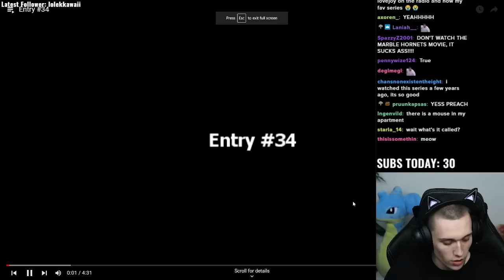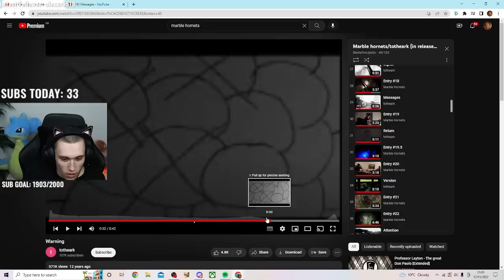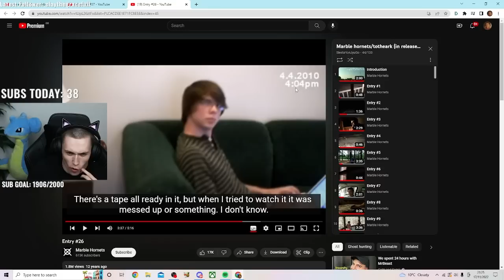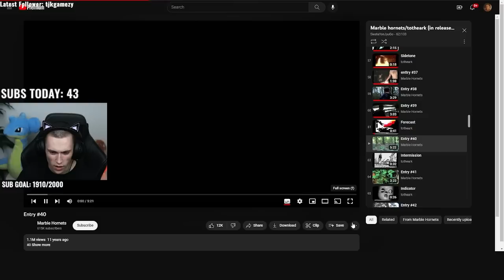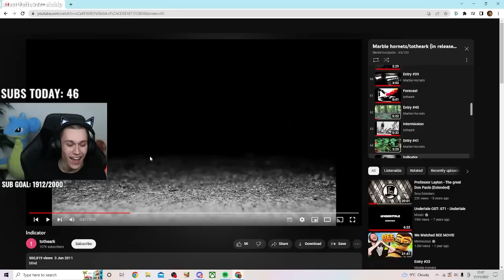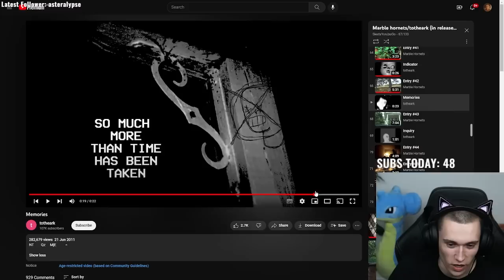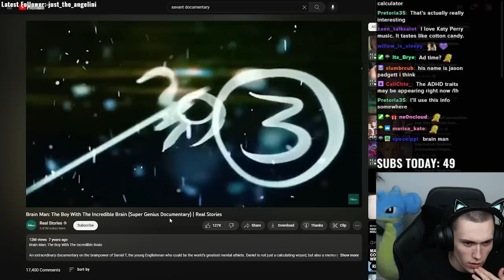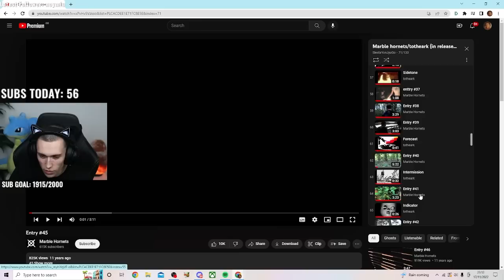I Watched MORE Of The SCARIEST YouTube Series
Jack Manifold continues to watch the entirety of the TERRIFYING Marble Hornets series.